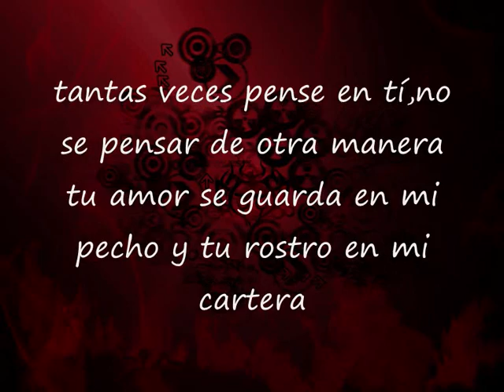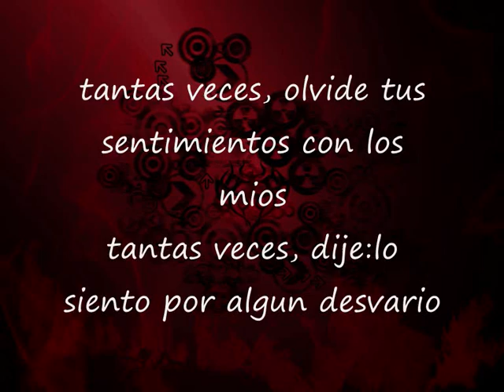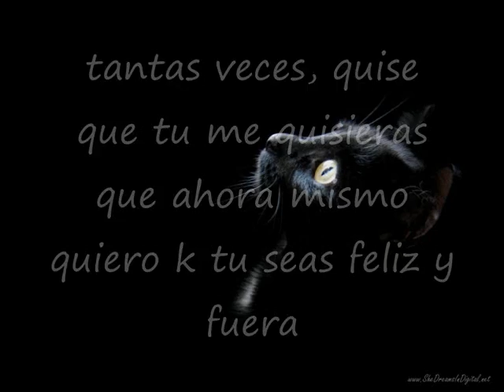Tantas veces- Eldani con letra